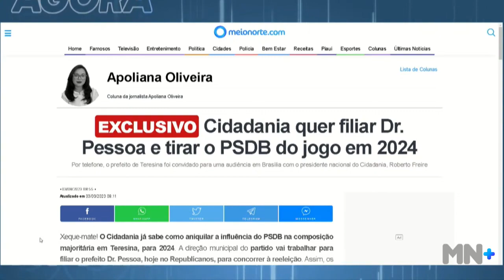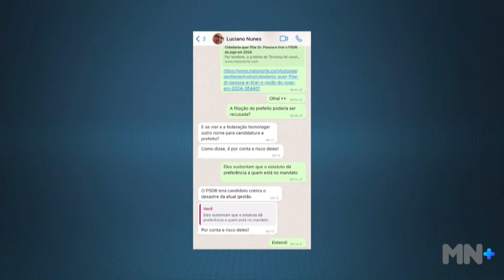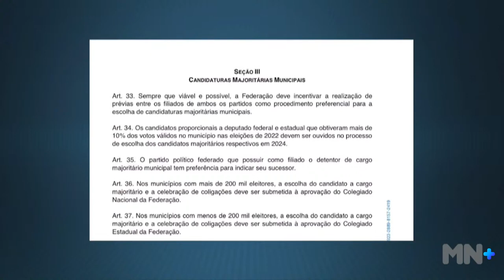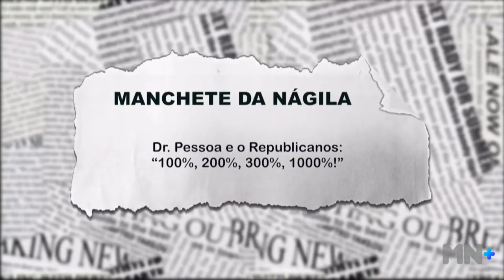A jogada ensaiada do Cidadania que traz 1001 soluções. Prefeito diz que permanece no Republicanos